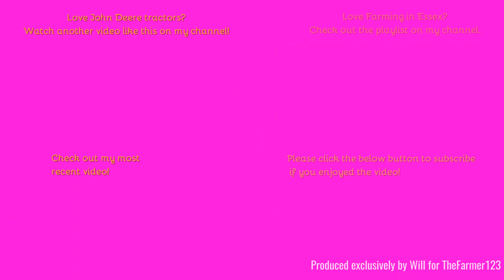Farming in Essex - Muck Spreading with John Deere 7310r & Bunning spreader. [23]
Hello,
Welcome to the final 2023 video.
Music in the video:
N/A
Outtro Music:
Comment Rules (Last Update: 12th June 2017):
1. Do not swear or be rude in the comments. Any comments that contain this will be removed by me. Equally if I decide there is an aggressive comment towards me or someone else, that will also be removed.
2. Use correct grammar and try to use correct spelling. I want the comments section to be presentable. If there is deliberate misuse of grammar and spelling I will not reply to the comment, More on this below.
3. Try not reply to everyone with their comments in each video, as I will do that but if you can help someone and I do not get there first than please do.
4. I am up for constructive criticism so if you have any for any video than please do leave it in the comments section and let me know and I will do my best to resolve this.
5 - NEW: NO fake comments, and by this I mean bots spamming me. I have had this in the past and it's not fun getting excited that you have a new viewer when it's actually just a bot. Any comments that contain this will be removed by me & flagged to YouTube for spam.
6 - No previous comments, and by this I mean copied & pasted comments that have been previously posted before and I have replied (If I have not replied at the time of post then fair enough, I will reply on the latest). There is no need for the same one comment, but on two videos to be posted twice. Not only does it waste my time answering it again but it waists yours too!
7 - No links to be posted in my comments due to safety reasons. If you want to show me a channel use that one if its yours or quote the name, not the link! Any comments that contain this will be removed by me.